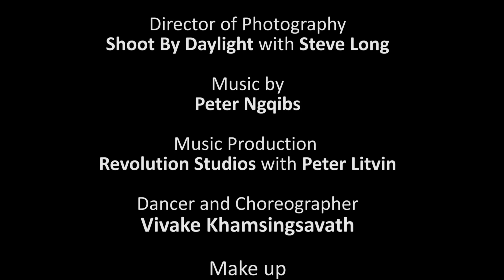Over Again by Peter Ngqibs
OVER AGAIN from the debut album "Let Me Again" (2017)

Nominated by the Berlin Motion Pictures Festival for Best Rock Song Music Video 2017.
Nominated by the Sixteenth Annual Garden State Film Festival for Best Music Video 2018.